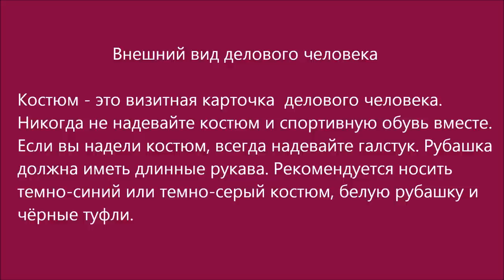Russian Audio Text 6 Этикет (костюм)